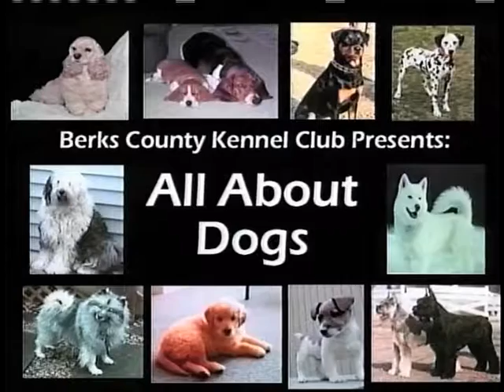Annual Point Show held on September 17, 2017. 10-3-17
On All About Dogs, Pat Mock narrates highlights of the BCKC Annual Point Show held on September 17, 2017.